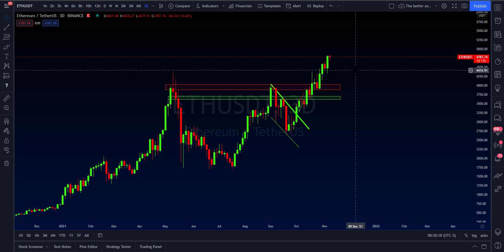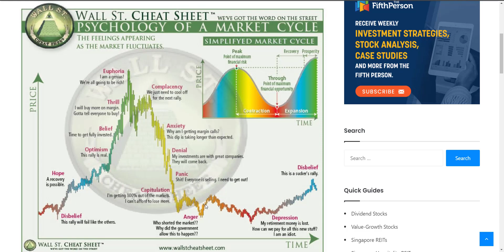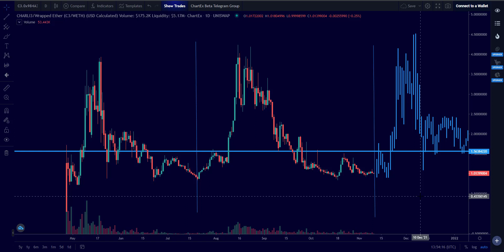Cardano LOW CAP GEM - REPEATING EXPLOSIVE FRACTAL MUST WATCH!!!